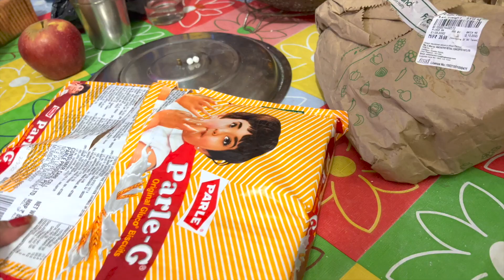Navratri Par Dayaben Wala Garba Dance isko Bhi Sikha Diya 😍💃🏻|| Retired Couple